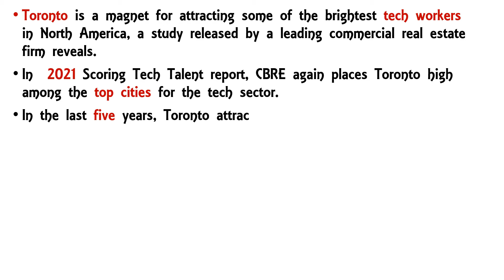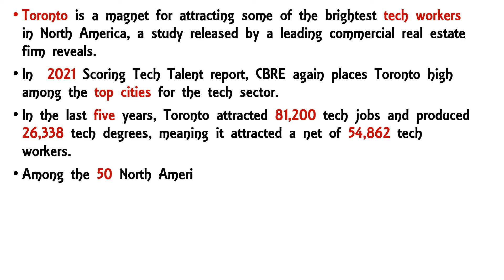Toronto - An IT Hub Attracting Skilled Workers